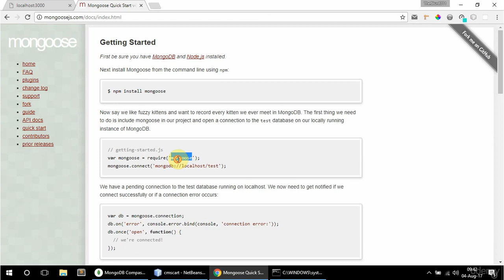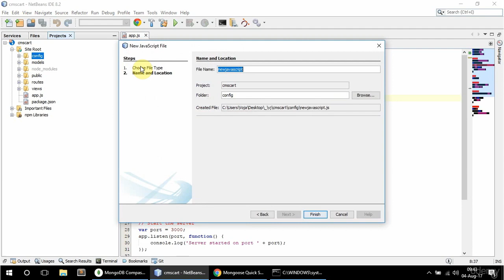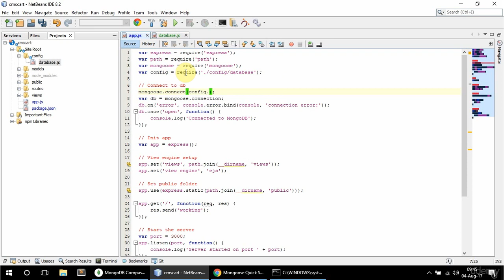05 Connecting to MongoDB - Node js and Express Project - CMS and Shopping Cart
This is part 5 of a premium course teaching you how to create Node and Express  applications with MongoDB and Mongoose from scratch by building a comprehensive real world project.